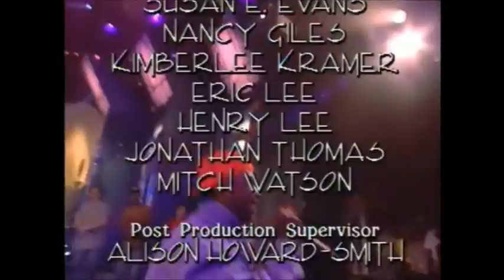Nice & Smooth - Hip Hop Junkies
In Living Color Season 3 Ep. 6